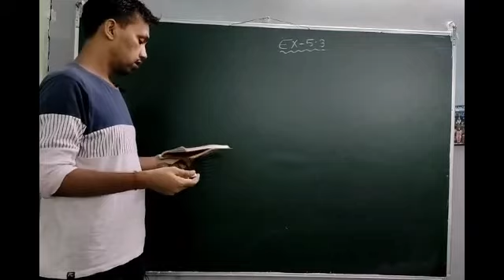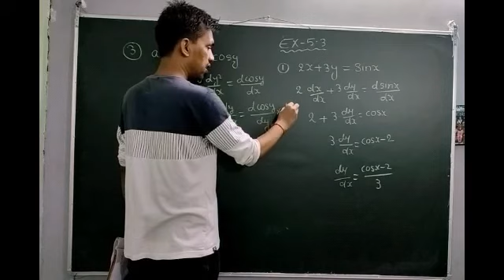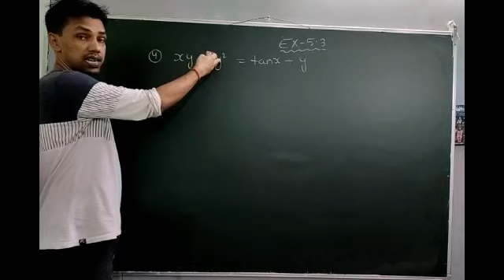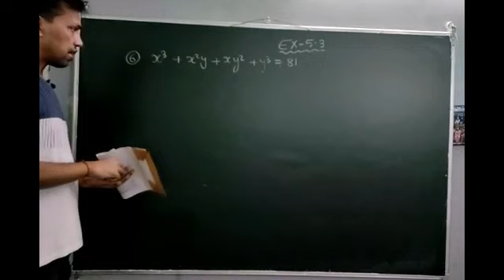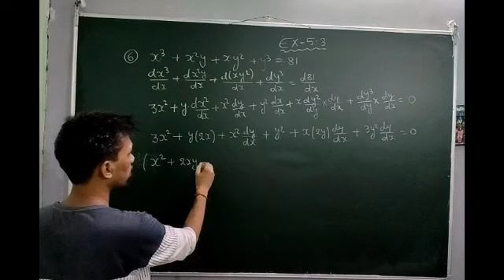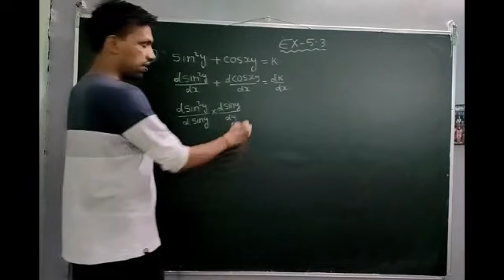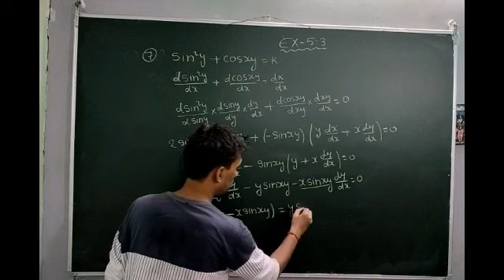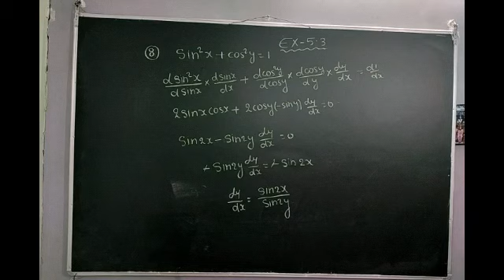Class: 12 | Differentiation ( Lec-02 ) | Exercise - 5.3 ( NCERT ) | Angad Sir | Careerpath Classes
Here we provide a new series of DIFFERENTIATION Class - 12th ( NCERT ) strictly based on CBSE syllabus ...

Topic - DIFFERENTIATION ( Exercise -5.3 ) ..

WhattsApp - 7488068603